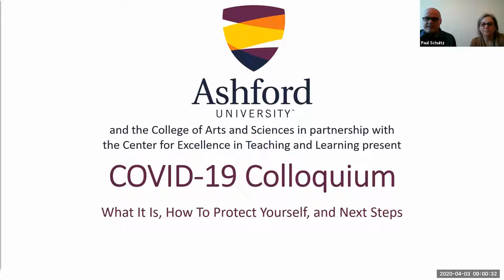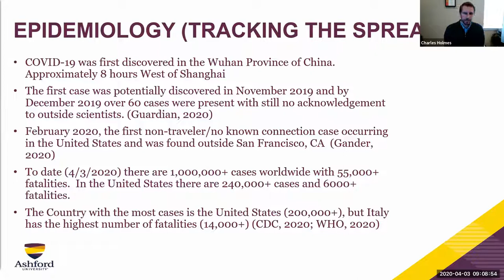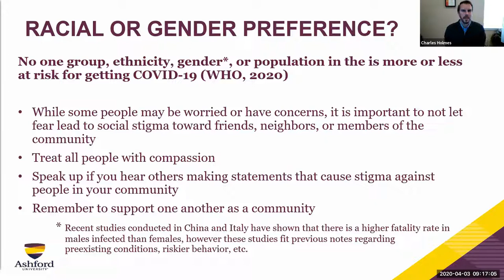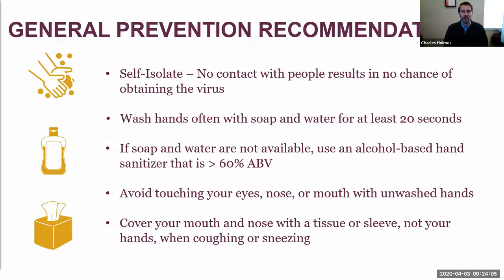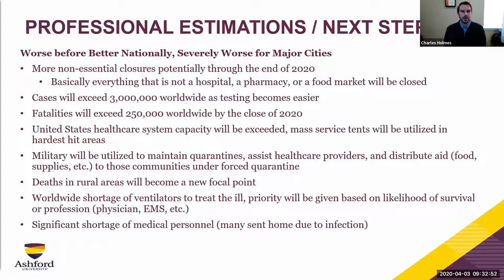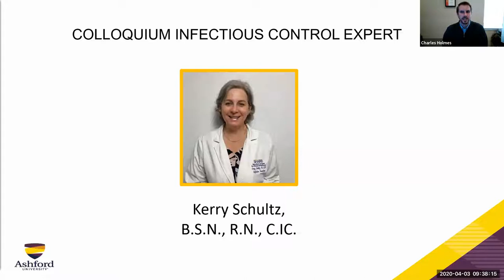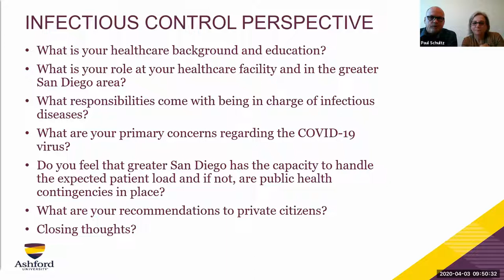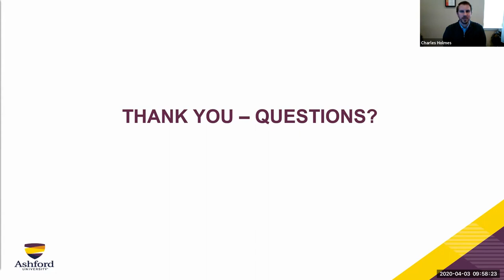CAS April 2020 Colloquium | COVID-19 – What It Is, How to Protect Yourself, and Next Steps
COVID-19 – What It Is, How to Protect Yourself, and Next Steps
College of Arts and Sciences, Ashford University, April 2020 Colloquium

As the world faces an unprecedented event with the COVID-19 pandemic, and Ashford University students and faculty face questions about understanding the virus and protecting themselves and their families, the College of Arts and Sciences is pleased to host a timely presentation with Dr. Charles Holmes, Lead Faculty of the Master’s in Public Health program, and Infection Preventionist, Kerry Schultz, as they discuss the facts of COVID-19 and dispel misinformation about the virus.